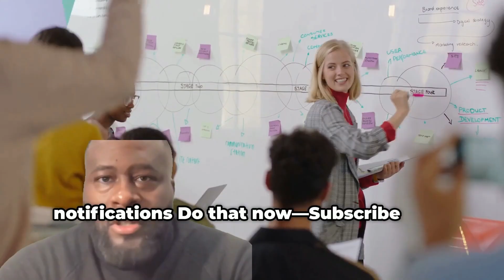Gemini vs Claude Completely Misses This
This video clarifies that the discussion around "google gemini" versus Claude extends beyond a simple "ai comparison", emphasizing the need for a systematic approach to AI implementation. To succeed, businesses should prioritize building robust AI systems and leveraging "ai agents" through efficient agent workflows that minimize rework. Donald Kaisamba from Sync Consultants provides a clear framework to help decide when to use specific "ai models" for more effective "automation" in enterprise workflows, contributing to broader "digital transformation".

Links
Owner Linkedin

Chapters
00:00
The AI Landscape: Gemini vs. Claude
01:58
Understanding AI Adoption and Impact
04:02
Choosing the Right AI Model for Your Needs
05:57
Building a System for the Future of AI